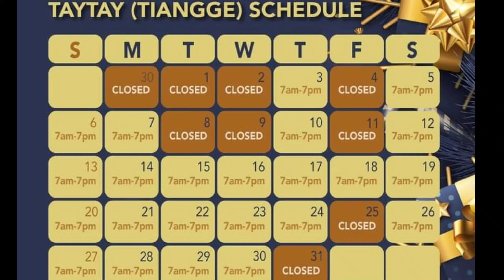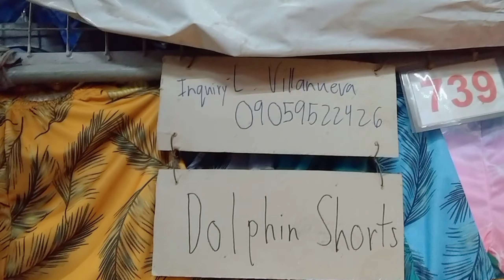VLOGMAS: TAYTAY TIANGGE SHOPPING| MIMI JAZIA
Nakapagshopping na ba kayo for holidays? Isa ang taytay Tiangge sa pinaka murang bilihan ng mga pang ootd, kaya samahan niyo.

Don't hesitate to comment for any suggestions.

Good bless us all guys and stay positive!

Love,
Mimi Jazia